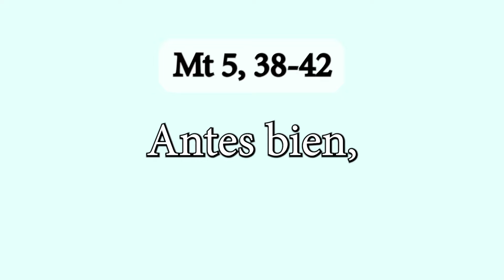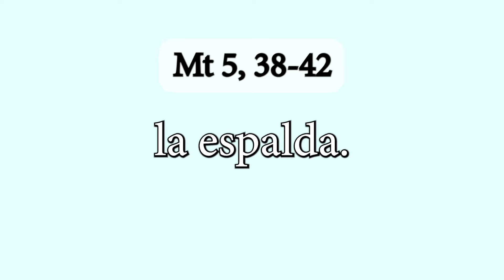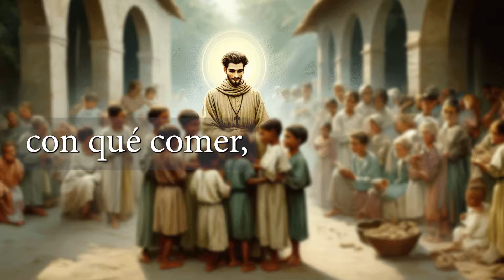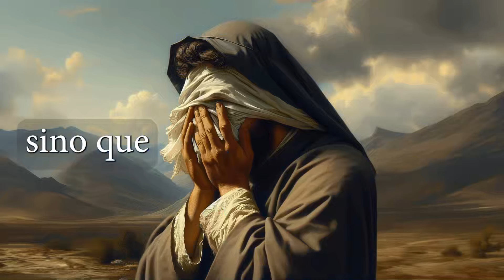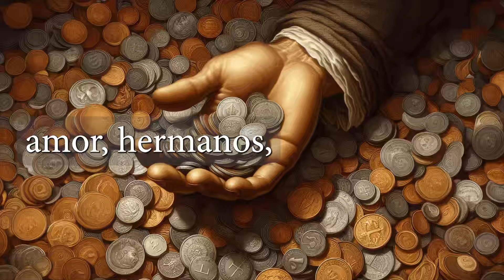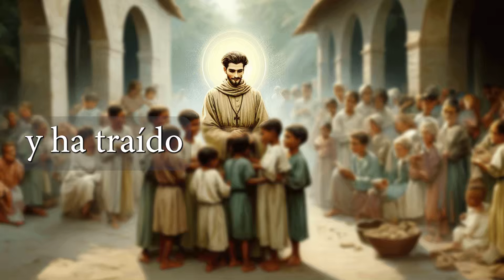ESTO FUE PARA MI | Mauricio Castro.